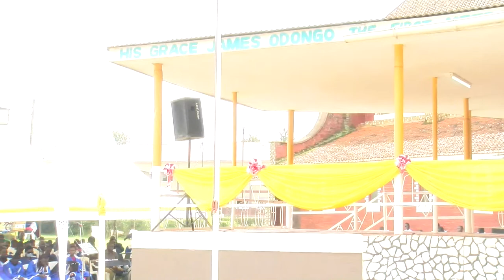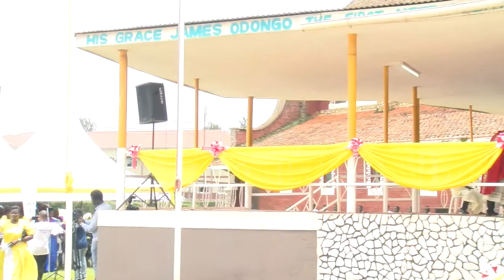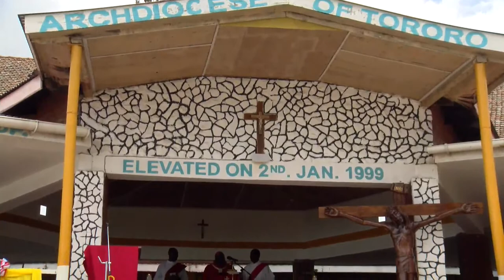Tororo Archdiocese Catechist Day | 21st October 2023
Catholic Daily Readings for October 21 2023, Saturday of the Twenty-eighth Week in Ordinary Time
First Reading: Romans 4:13, 16-18
Responsorial Psalm: Psalms 105:6-7, 8-9, 42-43
Alleluia: John 15:26B, 27A